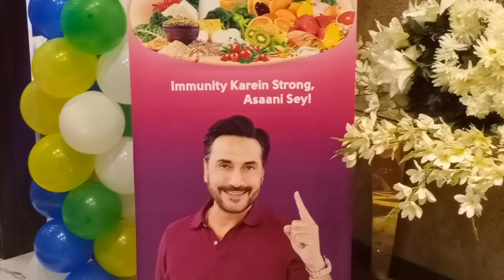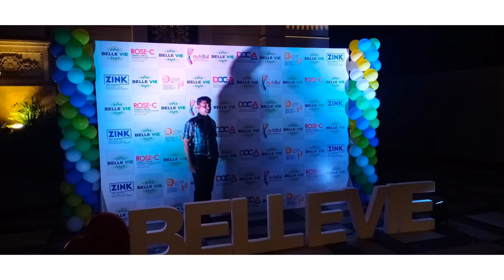NUTRIFUL TABLET LAUNCH || MULTIVITAMIN | video 53 | Dr Zain the healthier pakistan.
Musician: @iksonmusic